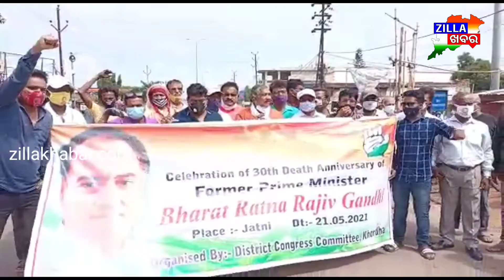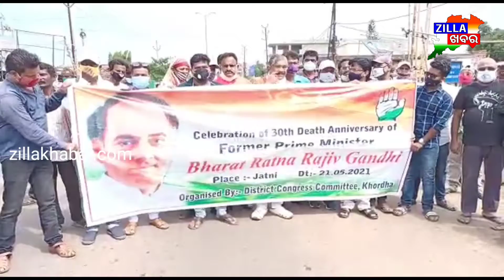ରାଜୀବ ଗାନ୍ଧୀଙ୍କ ୩୦ତମ ତିରୋଧାନ ଦିବସରେ ଜିଲ୍ଲା କଂଗ୍ରେସ ପକ୍ଷରୁ ମାସ୍କ ଓ ସାନିଟାଇଜର ବଂଟନ Zillakhabar.com#